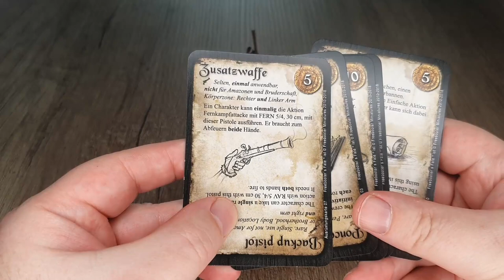How to Play FREEBOOTER´S FATE | Auswahl einer Mannschaft | Tabletop Wargame LIST BUILDING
Tabletop Wargame LIST BUILDING. How to Play FREEBOOTER´S FATE | Auswahl einer Mannschaft | LIST BUILDING.

Anhand von Beispielen sehen wir uns an wie eine Mannschaft bei Freebooters Fate zusammengestellt wird. Anhand dem Beispiel einer Piraten Mannschaft nähern wir uns dem Thema an.

Weiter sehen wir uns an wie Söldner in eine Mannschaft aufgenommen werden können. Und wie es möglich ist auch eine reine Söldner Mannschat zu spielen. Weiteres Beispiel mit der Bruderschaft ist noch dabei. Die Bruderschaft ist ja doch ein wenig mehr auf Spezialisten ausgerichtet.

Empfehlungen
Wargaming Compendium
Little Wars and Floor Games
Bodendecker Gras
Ringlicht 10 Zoll mit Stativ

00:00 Anheuern und  Beispiel Piraten
06:50 Eine Frage des Geldes
09:24 Aus dem Hinterhalt
10:37 Doch genug Gold